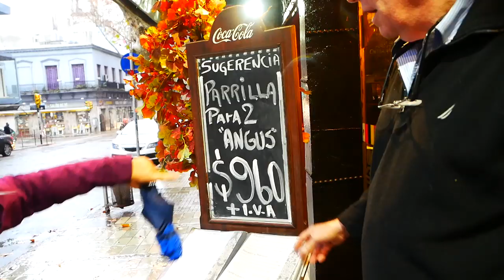【海外デカ盛り】南米ウルグアイの豪快ステーキが世界一美味い説！ 【アメリカ大陸縦断 #37】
南米ウルグアイのデカ盛り豪快ステーキを食べきるまで帰れません！
2人前のボリュームとは思えない巨大BBQプレートが世界一美味い説！